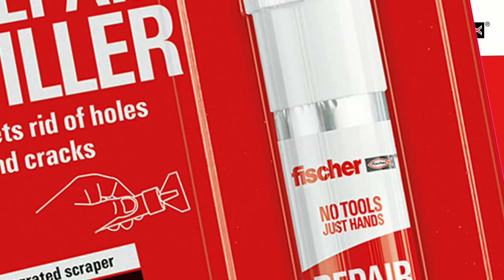NO TOOLS JUST HANDS – fischer REPAIR FILLER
Ugly hole in the wall? Cracks or ejected corners? No problem. With the fischer FIXING PACKAGE, this can be repaired in just a few seconds. The spatula is already integrated into the bag.

The application areas are:
● Wood
● Concrete
● Plaster
● Masonry
● gypsum plasterboards

Overview of the advantages:
● ultralight, ready-to-use filler based on acrylic dispersion
● shrinkage-free, up to 12 mm single layer thickness
● compatible with paints
● for indoor and outdoor use
● odourless; solvent-, isocyanate- and silicone-free
● resistant to ageing, good UV resistance
● good storage stability
● quickly sandable